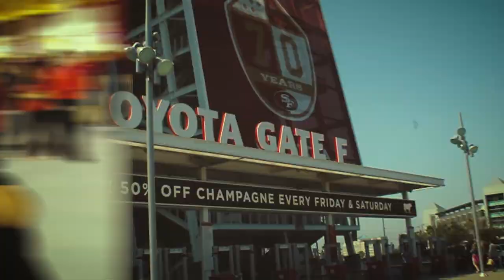"Niner Empire" - Da RCnyst, JREDtheKING, Hennessy, Dirk Dig, Lexo, Seanessy, DJ Loot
49ers anthem produced and mixed by DJ Loot!

Video edited by E-MOE.